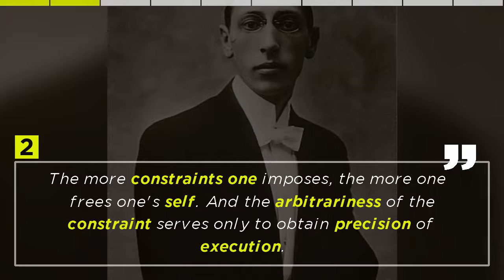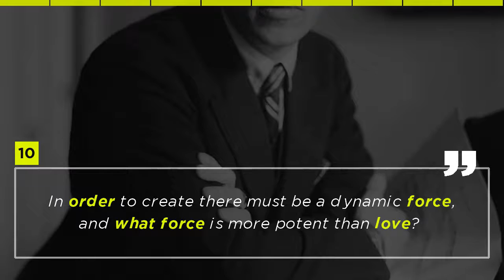Top 10 Igor Stravinsky Quotes - Russian Composer.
Igor Stravinsky Top Quotes - Russian Composer. What's your favourite quote? Leave your answers in the comments below...